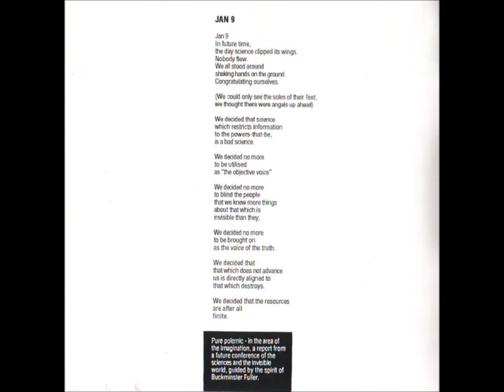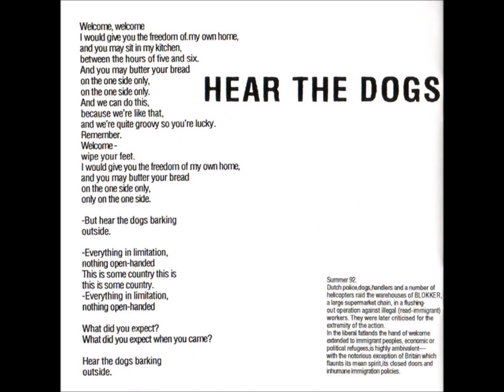A5-Dog Faced Hermans-Love Split With Blood